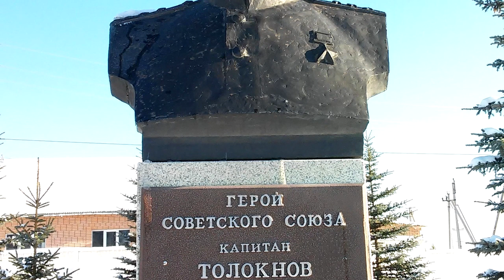В окружении вызвал огонь на себя! Толокнов Борис Андреевич Герой Советского Союза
Герой Советского Союза Толокнов Борис Андреевич совершил свой подвиг 2 февраля 1945 года.